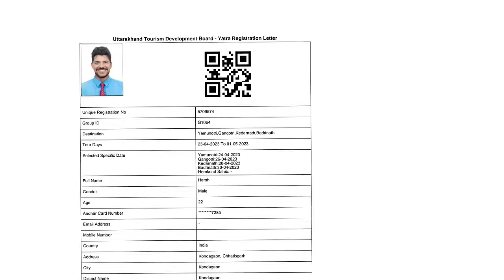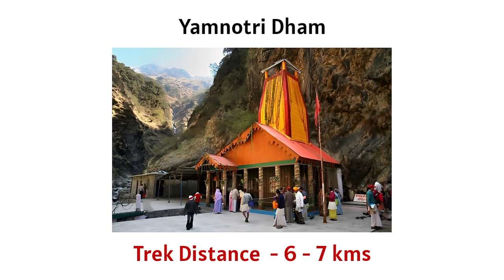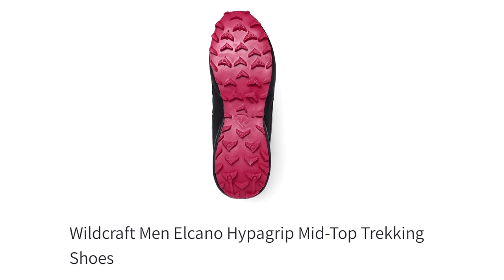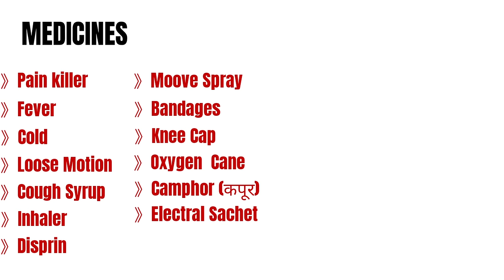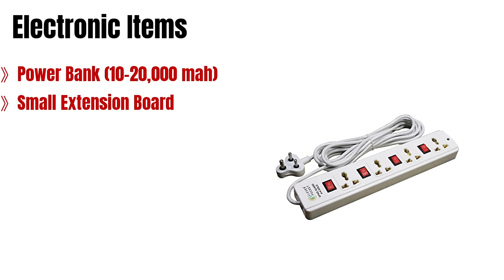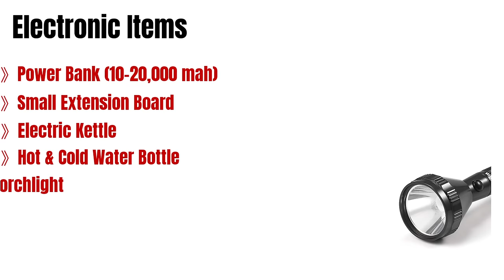20+🔥 Important and Essential Thing to Carry for Kedarnath Yatra 2023 | Kedarnath Bag Packing 2023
In today's video, I am going to tell you that if you are doing Char Dham Yatra or Kedarnath Yatra in 2023, then what are the essential and mandatory items you should bring with you in this journey. Because if you do not do your backpacking properly and carefully for Kedarnath Yatra, then you may have to face a lot of problems in the journey. So today I am going to tell you more than 20 things that you must keep for travel. Like what kind of shoes should we use for Kedarnath Yatra for trekking? What kind of jacket should we wear so that we do not feel cold? All your doubts related to Kedarnath Backpacking are going to be cleared through this video.And what I am going to tell you today, it will be useful to you in all the Chardhams. Like Kedarnath Yatra, Badrinath Yatra, Yamunotri Yatra or Gangotri Yatra, it will be useful everywhere.

• Kedarnath bagpacking 2023
• Kedarnath ke liye bagpack kaise karein
• Important things to carry for Kedarnath Yatra 2023
• Essential items to carry for Kedarnath Yatra 2023
• Kedarnath yatra kaise karein
• Shoes for Kedarnath trekking
• Best trekking shoes for Kedarnath Yatra 2023
• Best jacket for Kedarnath Yatra
• Chardham yatra bagpacking 2023
• Kedarnath yatra ke liye kya kya saaman rakhein
• Bagpacking for Kedarnath yatra 2023
• Best bag for Kedarnath Yatra
• Bag packing for Kedarnath trek
• What to carry for Kedarnath yatra
• Things to carry for Kedarnath Yatra
• Items to carry for Kedarnath Yatra
• Thing to bring for Kedarnath Yatra
• Kedarnath bagpacking for October
• Kedarnath bag packing for September
• Kedarnath bag packing for April 2023
• How to bag pack for Kedarnath Yatra
• Trekking shoes for Kedarnath trek
• Best Raincoat for Kedarnath Yatra 2023
• Best time to visit for Kedarnath Yatra 2023
• Kedarnath new video
• Kedarnath bagpacking budget
• What things to carry for Kedarnath Yatra
• Kedarnath registration 2023
• Chardham registration 2022-23
• Kedarnath yatra epass 2023

In this channel I introduce you natural beauty places, temples and all in Uttarakhand. Many times you hear about Devbhumi , it is a secondary name of Uttarakhand. which means " Land of God ". It is origination of two holy rivers named Ganga at Gangotri and Yamuna at Yamunotri. This destination consist Beauty nature as pure water, large mountains, snow falls, lakes. If you want to see heaven on earth so make a tour of Uttarakhand.